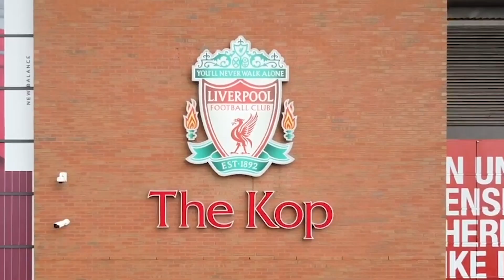Liverpool 3-1 West Ham | 'What A Striker Darwin Núñez Is!' | Fan Cam | Richardo